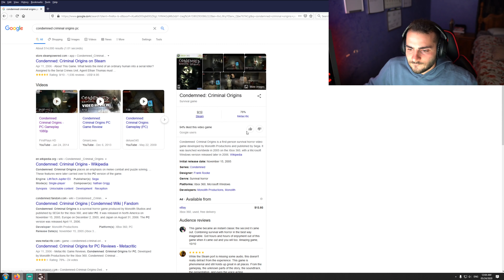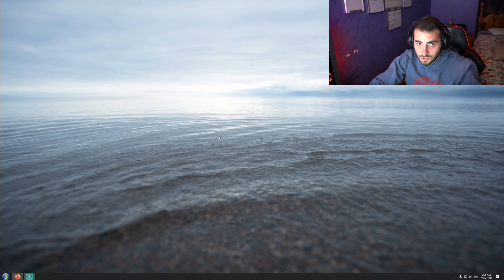Sarkis Plays - Condemned: Criminal Origins Part 1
I'm playing Condemned: Criminal Origins - enjoy !